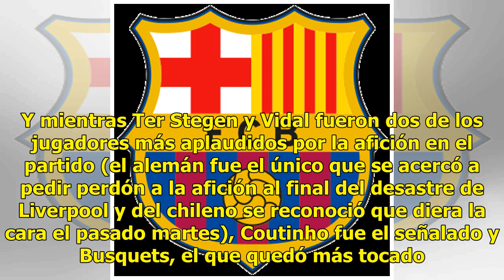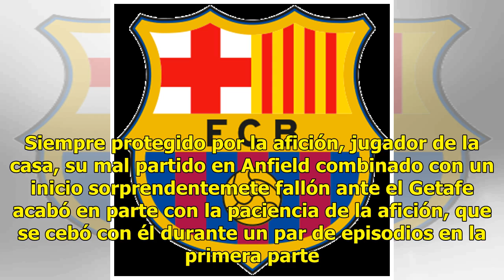El Camp Nou habló: Messi intocable; Coutinho, señalado y Busquets, tocado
Si el partido ante el Getafe era un juicio en el Camp Nou, quedó claro quién es intocable para la afición. Pese a irse nada más terminar el partido con la cabeza baja y pensando todavía qué pudo pasar en Anfield, Messi fue ovacionado durante todo el partido y protegido por una afición que quiso deja...